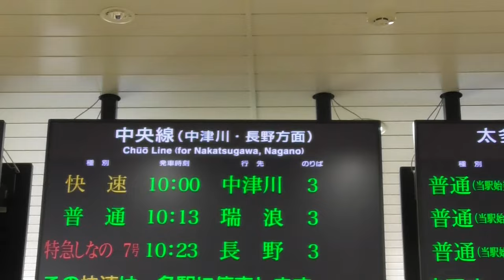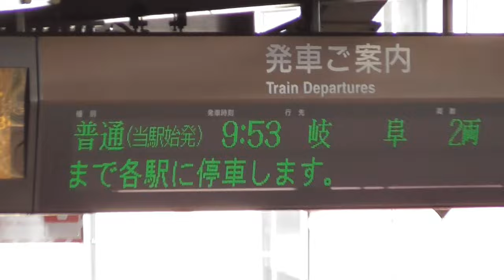ST126 ep4'2 プチ列車乗換：多治見駅 ＠岐阜県多治見市・JR太多線→中央本線【名古屋おでかけきっぷ、限界旅。】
〒507-0037 岐阜県多治見市音羽町２丁目
多治見駅

関連動画はこちら↓
ST123 ep8　駅中散歩：美濃白鳥駅＠岐阜県郡上市・長良川鉄道【JR西日本ターミナル駅完全制覇の旅・九頭竜湖編】